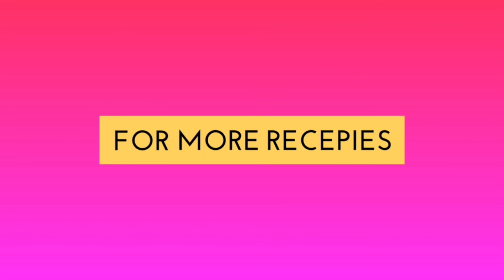andaa chaap crispy and yummy pakory by quick and easy cooking.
today i made anda chaaap very yummy  crispy pakory made and enjoy it by quick and easy cooking.